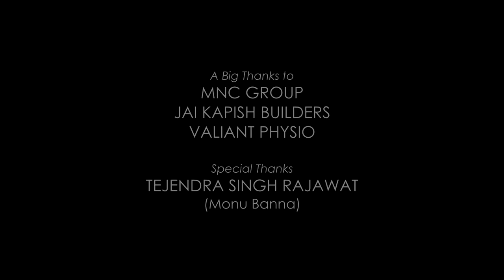MEIN BHULOON | OFFICIAL VIDEO | LATEST MOST POPULER SONGS 2017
Body can bound Love ...but cannot bound soul...they gonna meet either in this world or far away from this world.

Vocal | Lyrics : Shivang Shukla
Music on : Under Root Studios
Cast : Meetu Yadav | Rajesh Thada | Vimal Sahay.
Behind the camera : Pinki Ijvani, Mayur Maheshwari,Manish Kumar Solanki, Pratik Sharma, Tarun Kundani & Sitaram Kumawat.

Presented by : CLOWNS FILMS (A Film House)
Video by         : RJ14 CREATIONS | 24 FPH.

Big Thanks : Jai Kapish Builders | MNC Group | Valiant Physio.

Special Thanks : Mr.Tejendra Singh Rajawat (Monu Banna)